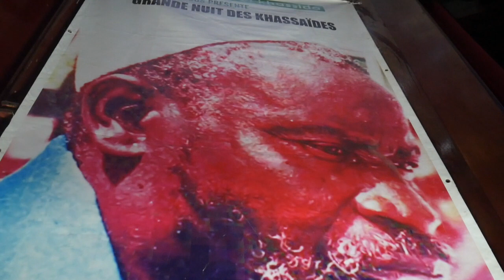Revivez l'ambiance de ka soirée de Tawfekh Mbaye à Sorano, omaro et Sidy Diop.